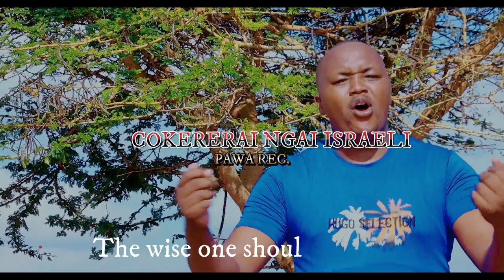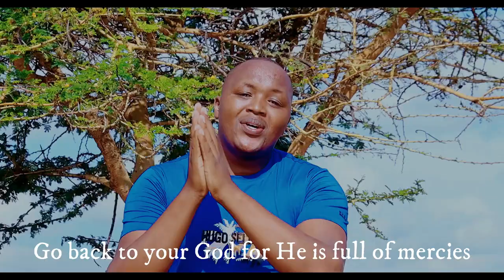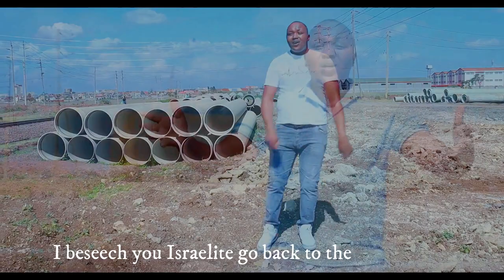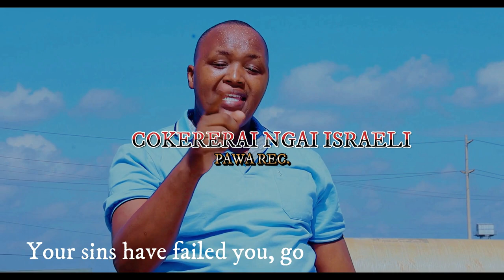COKERERA NGAI ISRAELI (Skiza 5965280) - Jeremy King's 2023